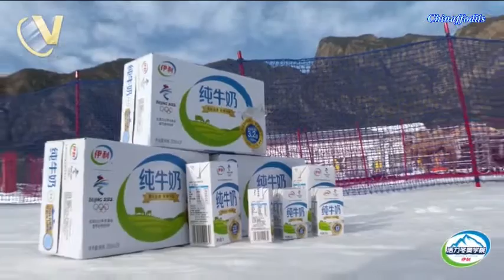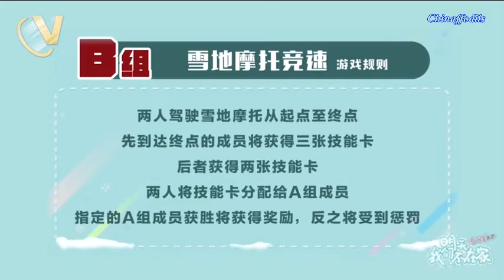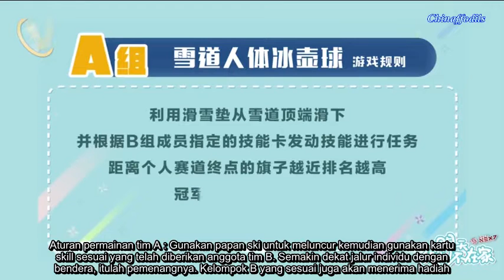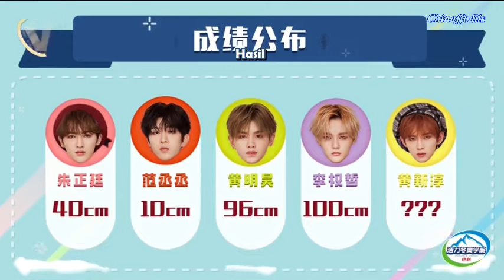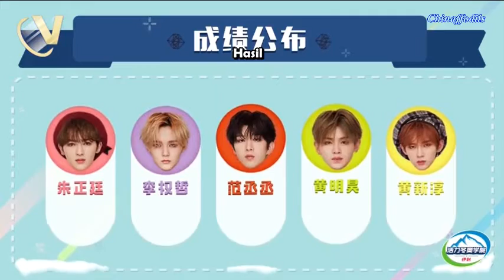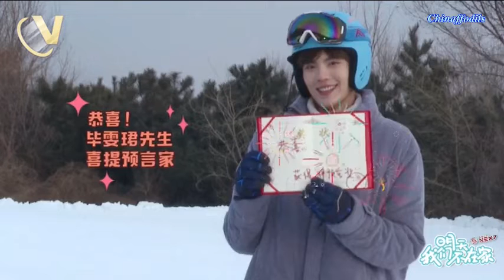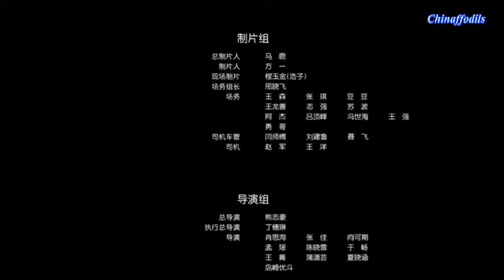[INDO SUB] 乐华七子NEXT We Aren't at Home Tomorrow (明天我们不在家) EP 1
Selamat tahun baru 2019 untuk teman-teman pecinta Idol Producer season 1💕